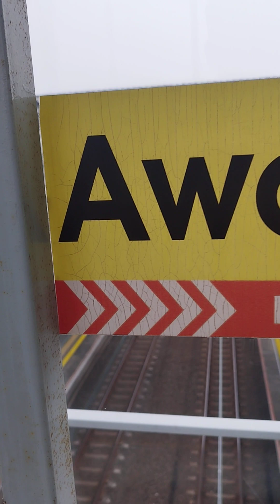CC 206 Cc203